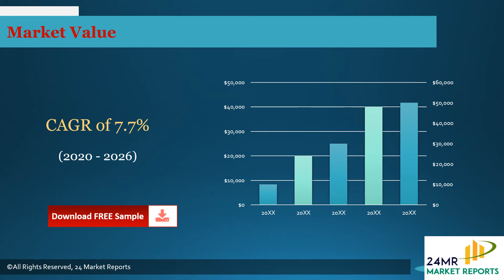Polypropylene FDY Yarn Market 2020 by Manufacturers, Type and Application, Forecast to 2025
The Polypropylene FDY Yarn market report provides a detailed analysis of global market size, regional and country-level market size, segmentation market growth, market share, competitive Landscape, sales analysis, impact of domestic